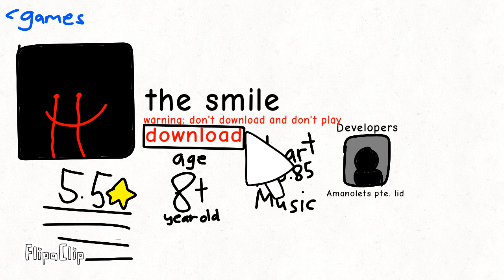the slime game part 1/fammade game